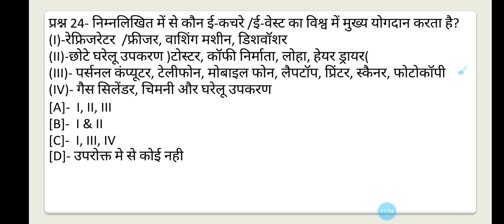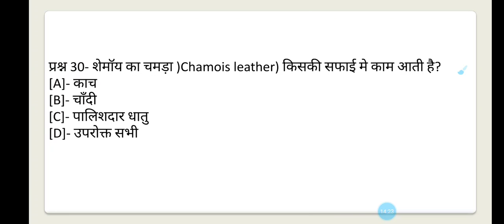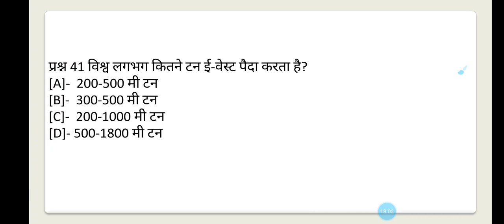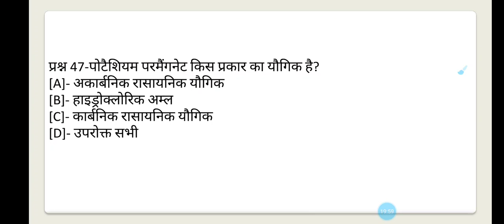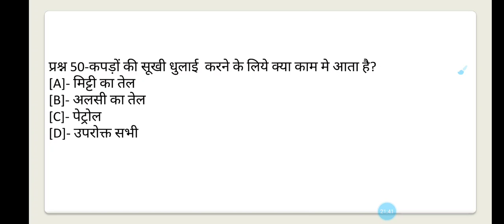सफाई कर्मचारी के लिये मॉडल पेपर।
Web Site Link for Online Course Available

सफाई कर्मचारी कोर्स लिंक:-

सफाई कर्मचारी e-book लिंक:-